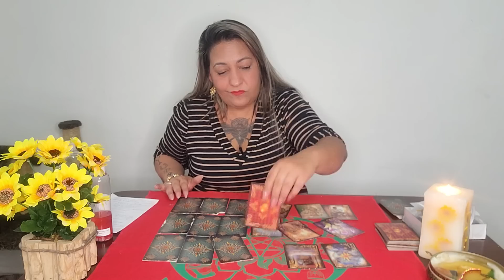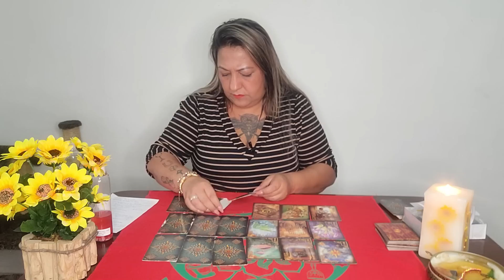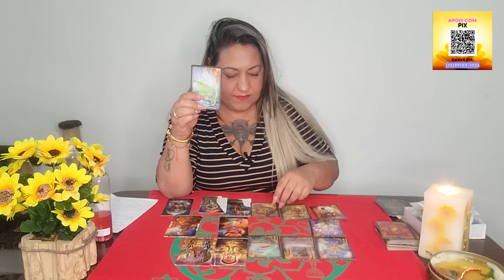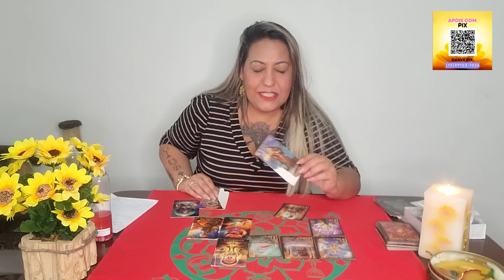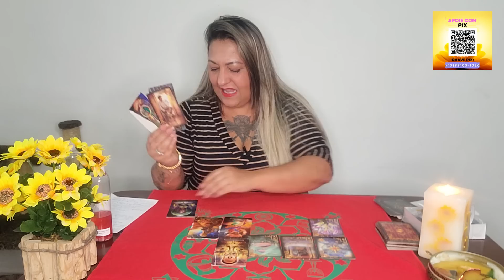DesG0verno EM CRISE: NEGLIGÊNCIA com Vacina da DENGUE, Confisco da POUPANÇA e EMPRESAS FALINDO!!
NARA GERMANI BISCOITOS DECORADOS (INSTAGRAM)

Sejam muito bem vindos ao meu canal, Luz de Cigana Sulamita - Oficial

CONSIDERE APOIAR O CANAL COM:

• Seu GOSTEI/like, inscrição e compartilhamento;
• Com Aplaudir, nos vídeos;

CAIXA POSTAL DA CIGANA SULAMITA/PRISCILA RUIZ 📩
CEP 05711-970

Consulta particular com  Tarot Cigano  no

As minhas consultas são feitas pelo Wh4tzApp

Aqui você irá tirar todas as suas dúvidas através do Tarot Cigano, dicas de Rituais e magias Ciganas, Cigana Sulamita, Santa Sara Kali, Banhos Mágicos, Talismãs e Ervas, e muito mais conhecimentos ensinados pela Cigana Sulamita para você que ama o povo cigano e sua tradição.

Eu também vejo o futuro estabelecido e o resultado de situações sobre as quais você tem dúvidas. Minha experiência é em todos os segmentos e posso ajudá-lo a tomar decisões positivas e corretas para fortalecer sua vida. Posso ajudá-lo a aprender a se amar mais e a ser feliz com quem você é. Deixe-me guiá-lo para a verdadeira felicidade que você tem dentro de si, para que você possa encontrar o caminho certo para o amor, a prosperidade e a felicidade.

Se você está lendo isso, quero que saiba que você é maravilhoso(a), especial e merecedor(a).

Paz e luz!  OPTCHA!